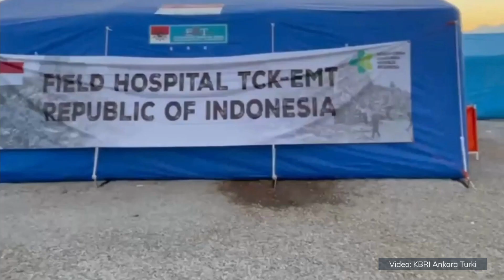Misi Kemanusiaan Indonesia di Turki akan Berakhir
Rumah Sakit Darurat atau Rumah Sakit Lapangan Tim Kemanusiaan Indonesia yang ada di kota Hassa Provinsi Hatay Turki akan berakhir 27 Februari 2023.

Cerita mengenai akan berakhirnya pelayanan oleh Indonesia Emergecy Team atau Ina-EMT menyebar di masyarakat sekitar lokasi rumah sakit.

Akibatnya, rumah sakit darurat yang dioperasikan oleh Ina-EMT ini diserbu lebih dari 325 pasien pada hari Minggu, 26 Februari 2023.

Kedatangan warga setempat ini bertepatan dengan sehari sebelum Ina-EMT secara resmi mengakhiri misi medis daruratnya di Kota Hassa, Hatay, Turki.

Meski jauh melebihi kapasitas hariannya yang sebanyak 150 pasien, seluruh dokter dan petugas Ina-EMT tetap melayani para pasien tersebut hingga pukul 21.00 malam hari.

Duta Besar RI untuk Turki Lalu Muhamad Iqbal, menjelaskan, petugas dan dokter Ina-EMT memang akan mengakhiri misi medis kedaruratannya secara resmi pada tanggal 27 Februari 2023.